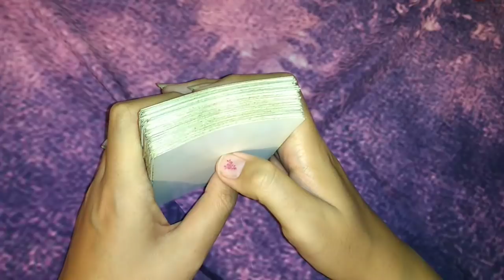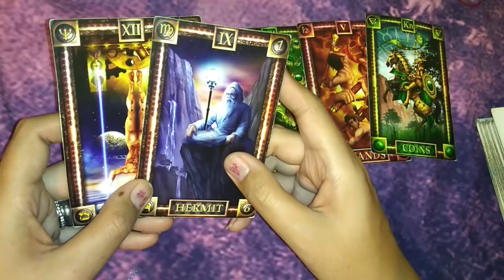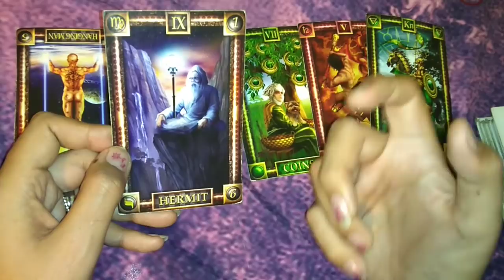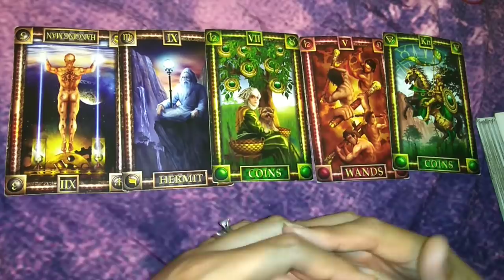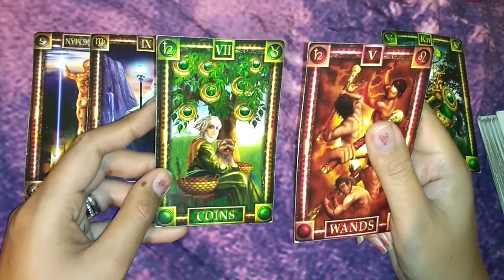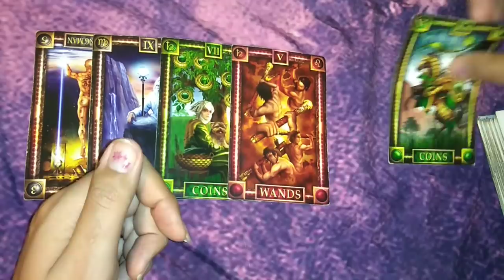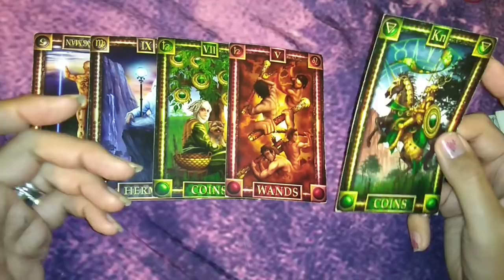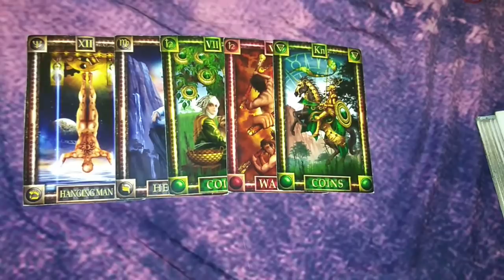PISCIS "BUSQUEDA DE ESTABILIDAD " - 16 AL 31 DE ENERO DEL 2019